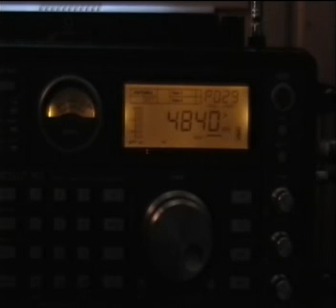4840kc.mpg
Eton Satellit 750. WWCR, USA. Location western Finland.